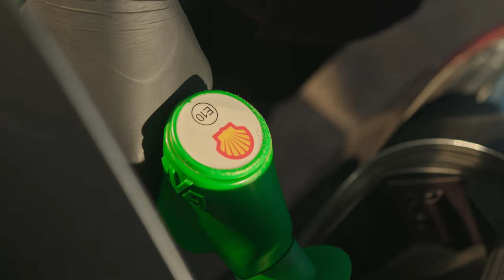Jugger’sWorld - Long Time (Prod by RGCXRLOS) (Music Video)